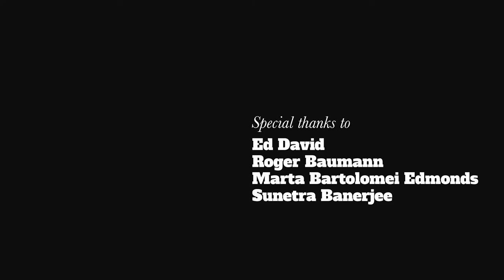ScottBartolomeiEdmonds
A meditative and elemental visit to the world of ceramic artist Scott Bartolomei Edmonds.

_Credits

Director/Producer: Nelson Salis
Director of Photography: Andrew McMullen
Editor: Steve Kraftsow
Sound Recordist: Brian Flood